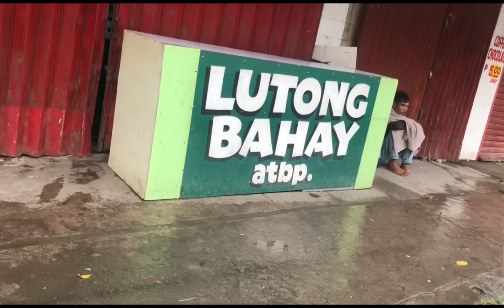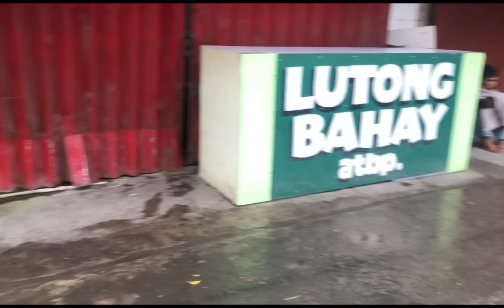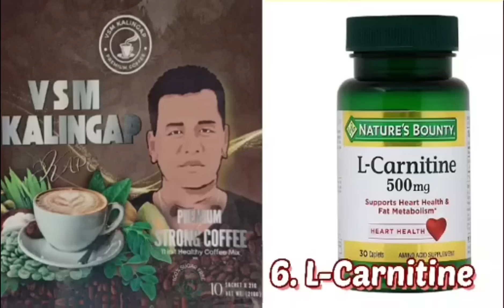PART17 DATING SIKAT NA BAND SINGER NA DEPRESSED SA PAG KAWALA NG PAMILYA